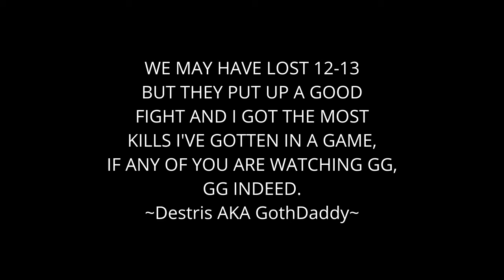Best Valorant Game Of My Life 47 Kills???